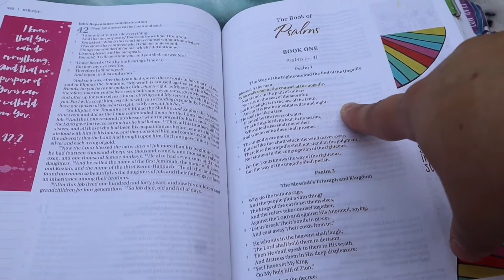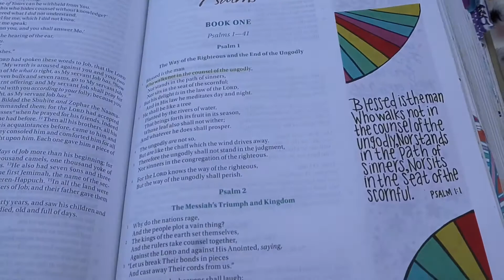Summer scripture memorization challenge Let’s memorize psalm 1 Together 🤍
MY VIDEO GEAR⬇️

New camera Canon m200:⬇️⬇️
Canon tripod grip:⬇️⬇️

New podcast mic:⬇️⬇️⬇️

Old Podcast mic: ⬇️⬇️⬇️

New background:⬇️⬇️

Sony vlog Camera: ⬇️⬇️

New Ring light:⬇️⬇️⬇️

Small Ring Light: ⬇️⬇️⬇️

MY PODCAST
YouTube Video Version
 Of The Podcast⬇️⬇️

Podcast Addicts